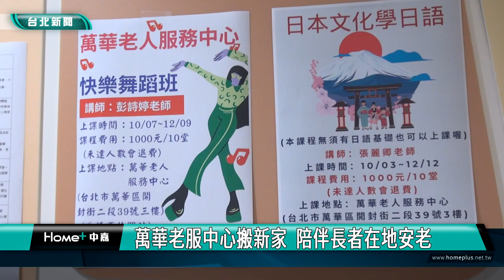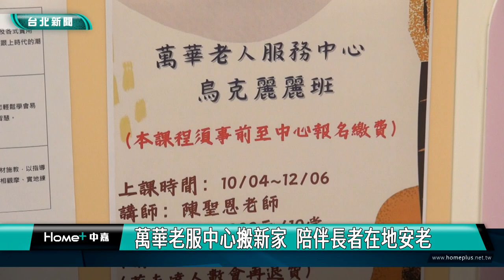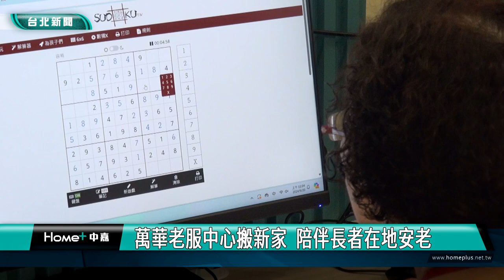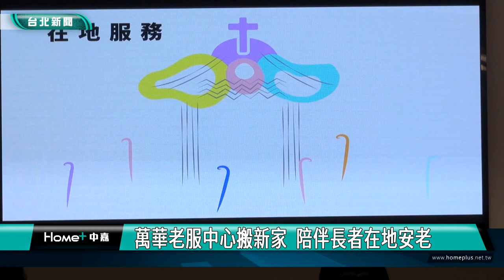萬華老服中心搬新家 陪伴長者在地安老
萬華老人服務中心前身為「第一長春文康活動中心」，成立於民國72年，是台北市第一所老服中心，為提供在地長者更舒適的環境，萬華老人服務中心由西寧國宅搬遷至福星社宅，並在9/20正式開幕，除了閱報區、教室與餐廳等設施全新升級外，更新增健腦上網區、油壓式健身器材、桌遊與按摩休閒區，提供長者更好的照顧。

振奮人心的太鼓表演，為萬華老人服務中心開幕儀式，增添熱情與活力，搬新家的萬華老人服務中心9/20在福星社宅正式開幕，並委託財團法人天主教失智老人社會福利基金會經營，社會局長姚淑文表示，新的場地不僅明亮寬敞，還有可以看電影的大螢幕，以及按摩休閒區、健腦上網區、油壓式健身器材，期盼嶄新的環境，結合在地服務，能夠提供長者更好的照顧。

開幕典禮當天，市議員郭昭巖與當地萬華區里長，及萬華區區長都到場共襄盛舉，除了感謝萬華老人服務中心對長者們的照顧與服務，也歡迎長者多加利用。

社會局長姚淑文表示，台北市現有13家老人服務中心，萬華區因獨老眾多且議題多元，在地運用兩個老人服務中心提供服務，未來也將持續優化各區老人服務中心活動空間，以全方面推動預防性照顧服務，實現在地安老。